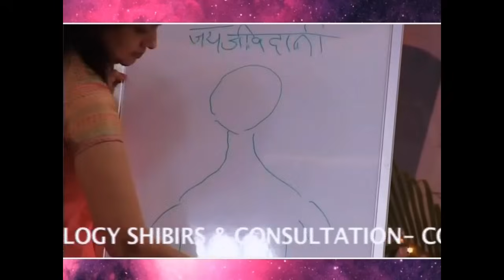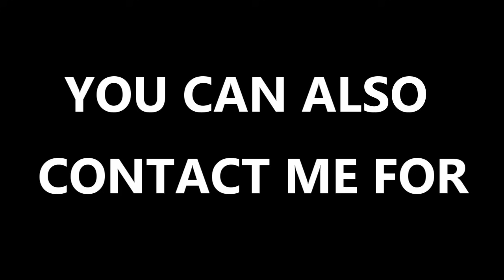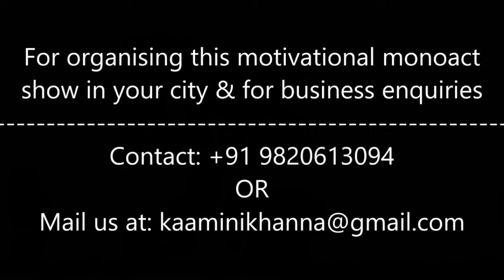Weekly Horoscope 01 Oct 2023 to 08 Oct 2023 | साप्ताहिक राशिफल मेष से लेकर मीन राशि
साप्ताहिक राशिफल 01 अक्टूबर 2023 से 08 अक्टूबर 2023 मेष से लेकर मीन राशि। यह साप्ताहिक राशिफल लग्न और राशि के अनुसार हैं। Weekly Horoscope of all 12 Zodiac Signs | Weekly Predictions in Hindi

Our Astrology Services:
SAPTAHIK RASHIFAL
RASHIFAL
KUNDALI VISHLESHAN
ASTROLOGY
BIRTH CHART
HOROSCOPE
ASTROLOGICAL REMEDIES
PREDICTIONS
HOROSCOPE READING
FUTURE FORECAST
WEEEKLY HOROSCOPE FORECAST
VASTU
Rashifal Aaj Ka
Daily Horoscope
Weekly Prediction
Astrology Remedies
Daily Rashifal
Rashi Bhavishya
Live Horoscope
Kundali Analysis Live
Live Kundli
Horoscope Analysis Live
Live Astrology
Astrologer
Astrological Consultancy